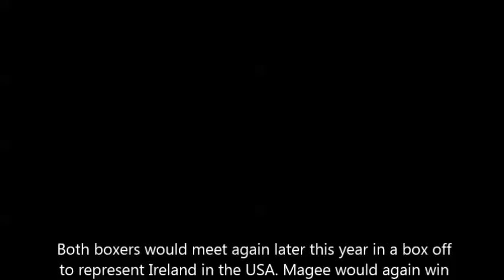Noel Magee v Steve Collins 1984 Irish Senior final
1984 Irish Senior Light-Heavyweight final between Noel Magee (Sacred Heart, Belfast) and Steve Collins (St. Saviours, Dublin)